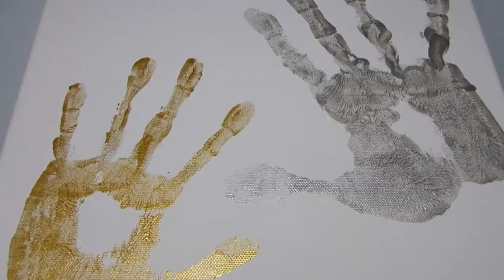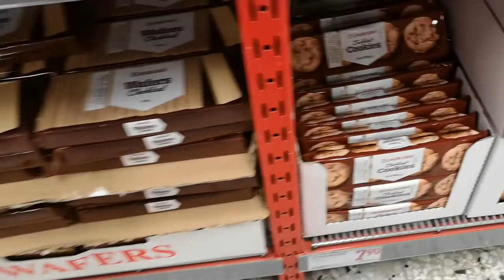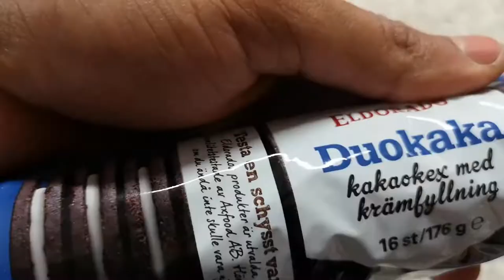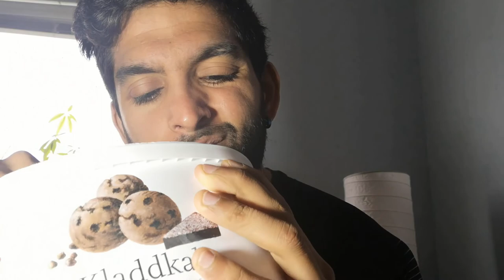SICK (Unpacking package from Better Bodies)